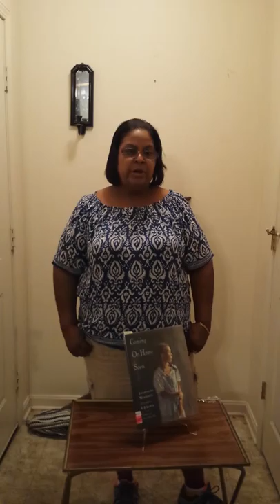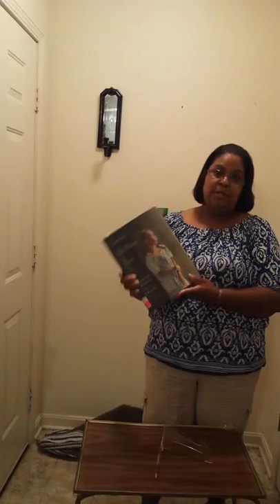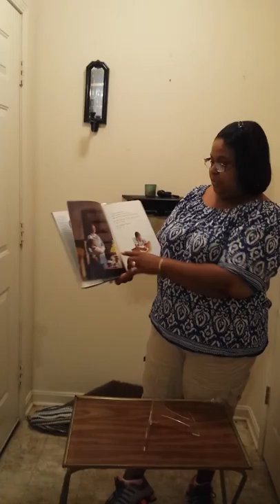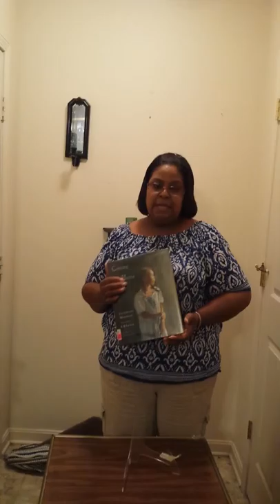E. B. Lewis Presentation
Artist Investigation and Presentations by Satorra Tramill